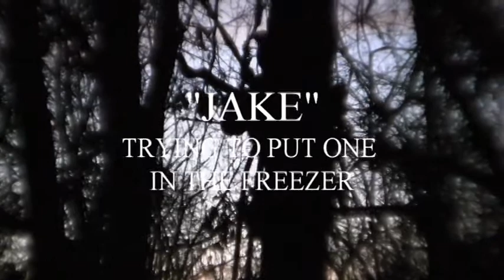Bowhunting goats with Jake from Colonel's Crew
Check out this video of Jake smoking a goat!